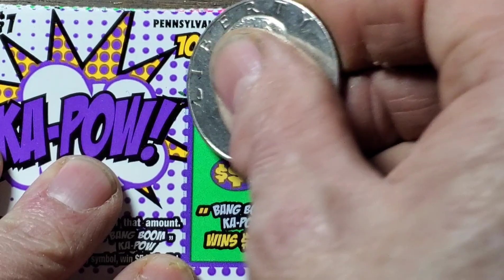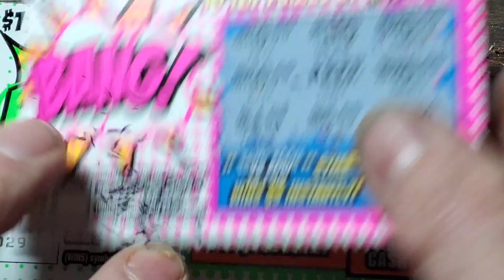Fast Five. Boom, Bang, Kapow. Lottery Scratch Tickets